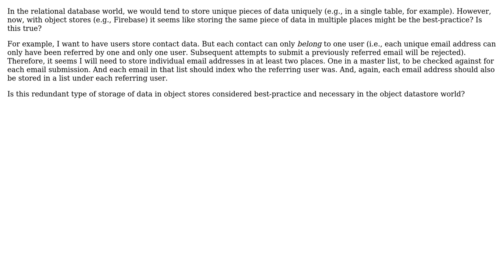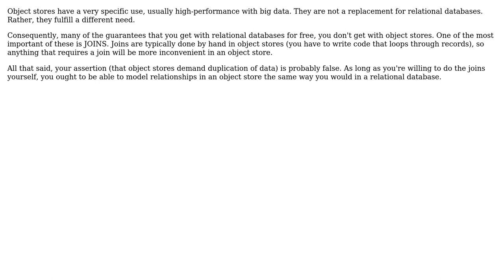Software Engineering: Redundancy in object data storage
With thanks & praise to God, and with thanks to the many people who have made this project possible! | Content (except music & images) licensed under CC BY-SA | Music | Images & others | With thanks to user Robert Harvey user Mowzer and the Stack Exchange Network Trademarks are property of their respective owners. You are responsible for your own actions.